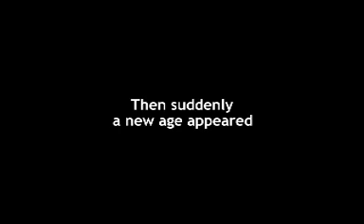The AOL Age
We invented everything.